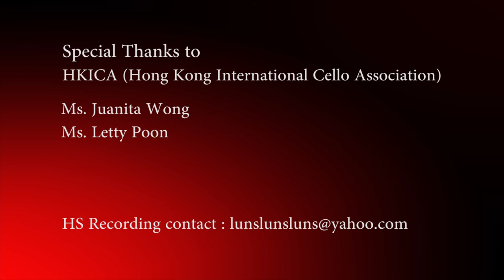20160417 Cello Times 2 Concert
Cello Times 2 Concert by HKCIA (Hong Kong International Cello Association)
Location : Sheung Wan Civic Center - Lecture Hall
Cellists : Juanita Wong & Letty Poon

00:35  D. Popper - Tempo di Marcia, Op.16a

05:33  (Allegro moderato) - J. Offenbach - Grand duo concertant pour 2 violoncelles, Op.34 No.1
18:09  (Andante)
22:10  (Allegretto non troppo)

28:00  (Allegro) - J.B. Dreval - Duo for 2 cellos, Op.25 No.2
33:25  (Adagio)
35:50  (Rondo)

39:21  W.A. Mozart - arr. by Blaise Dejardin - 12 Variations in C on the French song "Ah, vous dirai-je Maman" KV265

47:49  J. Halvorsen - arr. by Blaise Dejardin - Variations on La Folia